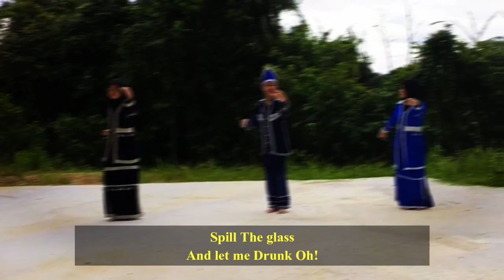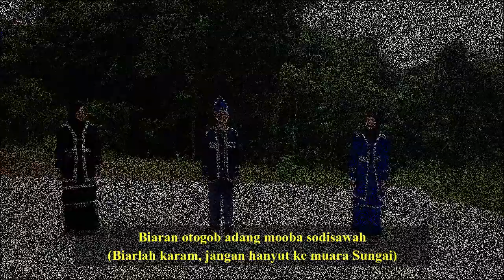EL CHALO - SUNGAI MOVEMENT (OFFICIAL KARAOKE VERSION)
sing it! Vibe it!